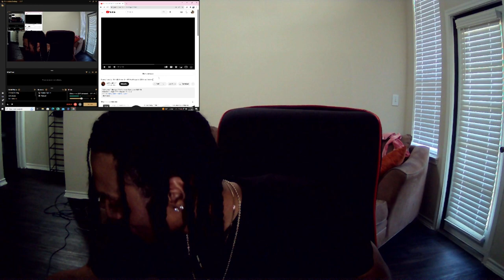LARRY JUNE🍹 FT THE ALCHEMIST- 89 EARTHQUAKE {OFFICIAL MUSIC VIDEO}🔥🔥🔥🔥REACTION‼️‼️‼️